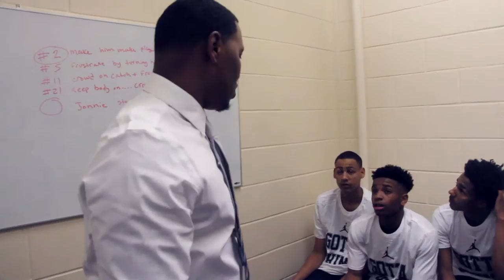St. AUG VS. Crescent City Christian Game Highlights 1 © ℗